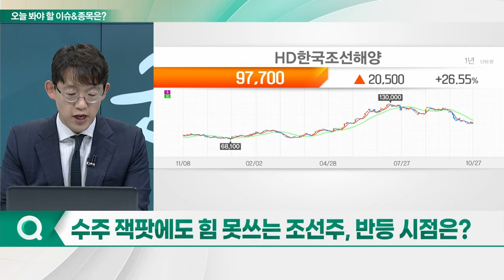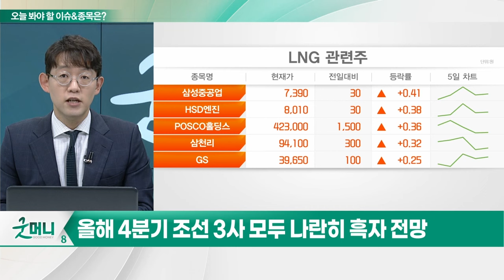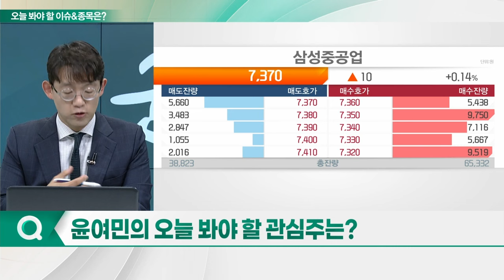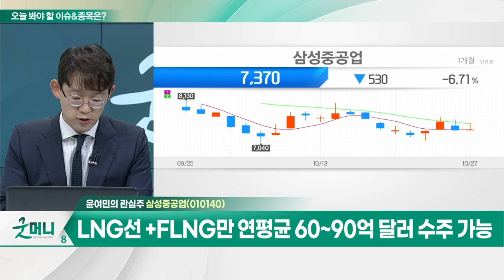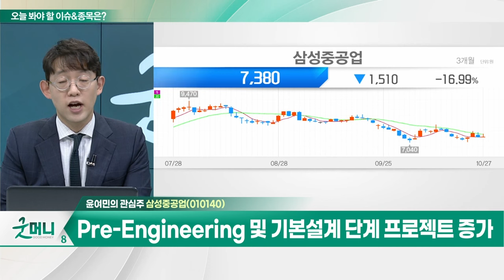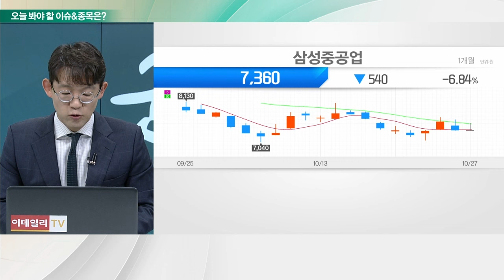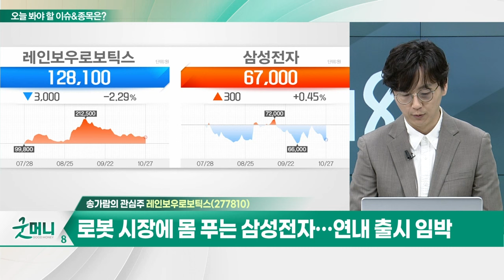삼성중공업(010140)... LNG선 +FLNG만 연평균 60~90억 달러 수주 가능 / 레인보우로보틱스... 로봇 시장에 몸 푸는 삼성전자_개장 관심주 (20231027)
Q. 수주 잭팟에도 힘 못쓰는 조선주, 반등 시점은?
Q. 악재에 민감한 철강주, 실적 부진 지속되나?

- LNG선 +FLNG만 연평균 60~90억 달러 수주 가능
- Pre-Engineering 및 기본설계 단계 프로젝트 증가
- 2026~2028년 1.2조원 영업이익 시현 가능

- 주가 낙폭과대 구간 진입
- 로봇 시장에 몸 푸는 삼성전자… 연내 출시 임박
- 한종희 삼성 부회장, 연내 로봇 상용화